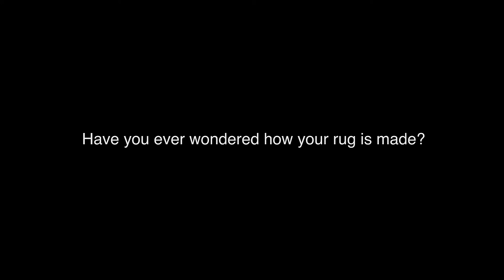Behind the Scenes | The Making of a CWD Rug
I started my company with a mission statement that everything important in life revolves around the home, from the people who live in it to the things we put in it. Our trip to India was an incredibly powerful experience meeting the artisans who craft our gorgeous hand-knotted rugs. The smiles on their faces were equally as beautiful as the colorful wool creations they so diligently craft. Knowing that our business supports over 300 families and their homes while delivering exceptional, well-crafted pieces into your homes makes my heart so full every single day. Thank you for supporting us and our artisan partners! We are truly grateful for the opportunity to be a part of your homes.